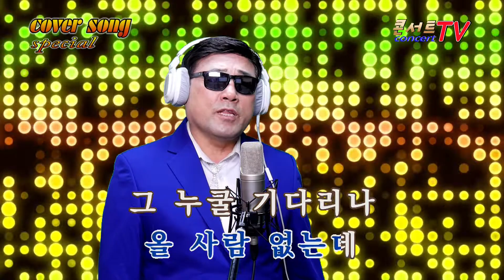가수 현삼 종로연가 커버송